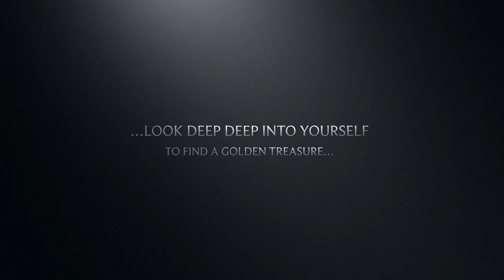Walking Opera of Aarhus - Trailer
Experience of opera on the walk through the streets of Aarhus. Lead by the usher, the audience will see familiar streets and buildings acting as the scenery of the opera. The voices of people of Aarhus - their stories and their musical compositions - will accompany the walk. The statues, frecos and objects seen along the way will come to life through arias and recitatives. The story of the opera unfolds as you - the audience - become the main character, the hero of this journey.

Walking Opera is strictly limited for 20 people at one time. Each member of the audience will be provided with wireless headphones, and will be expected to follow the lead of the usher in a comfortable walking phase for the entire duration of the opera.

THE MUSIC AND STORY OF THE WALKING OPERA

The music for this opera was produced through the Musical Meetings - a vocal workshops with the communities of Aarhus. During the workshops, the participants were exploring vocal techniques and their own very unique voices. They then were invited to use those techniques to co-create a sound-world for specific parts of the walk. The personal and creative input of the participants was stretched even more, as they were invited to share memories of walks in the city of Aarhus, remember the sound-worlds of those walks, and re-create those sounds in their small group compositions.

The leaders of the workshops - composer Ruta Vitkauskaite, sopranos Elisenda Pujals and Åsa Nordgren - linked all the musical material into a musical story, inspired by the city of Aarhus; and decorated it with characteristic arias.

The route of the walk is entirely guided by the locations of the other scenes of the whole Operatic Mass Actions event.

CREDITS

The creative team of the Walking Opera:
Ruta Vitkauskaite, Elisenda Pujals, Åsa Nordgren & Michael Idehall.

The music produced by the members of creative team, and people of Aarhus:
University of Aarhus International Club,
Alternativet,
Performing Arts Platform Morgenbriefing

Steering committee OMA:
Ruta Vitkauskaite
Rikke Jørgensen
Anders Bigum
Anna Jalving
Neil Luck
Ella Marchment

Organisers: AUT - Aarhus Unge Tonekunstnere
Production and administration:
1:1 Produktion

”Rethink Grand Opera – Operatic Mass Actions” is supported by The Danish Arts Foundation Music Dramatic Committee, The Aarhus 2017 Foundation, Aarhus Municipality, The Augustinus Foundation, Nordic Culture Point’s Culture and Art Programme, Aarhus Film Workshop, and Åbne Scene, Godsbanen.
”Rethink Grand Opera – Operatic Mass Actions” is produced in cooperation with ILT17 Festival, Aarhus University’s Department for Dramaturgy, and the platform non-space.